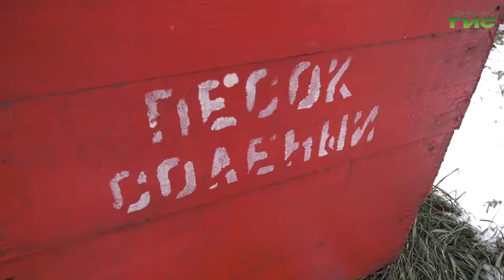В Самаре проверяют состояние дорог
Дорожные службы Самары перешли на зимний режим работы. Они ежедневно следят за состоянием проезжей части и пешеходных зон Самары. Пока погода нестабильна и происходит перепад температур, в центре внимания - очистка от снега и наледи дорог города, особенно тех, которые в этом году отремонтировали на средства нацпроекта "Безопасные качественные дороги". Как организуют свою работу службы по уборке - расскажет Михаил Ермоленко.